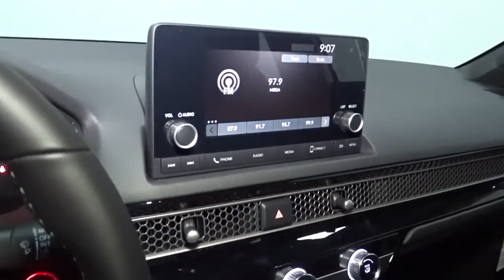2023 Honda Civic Hillside, Newark, Union, Elizabeth, Springfield, NJ 235196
Platinum White Pearl New 2023 Honda Civic Sport available in Hillside, New Jersey at Route 22 Honda. Servicing the Newark, Union, Elizabeth, Springfield, NJ area.

Platinum White Pearl 2023 Honda Civic Sport FWD CVT 2.0L I4 DOHC 16V i-VTEC Black Cloth.brbrRecent Arrival! 30/37 City/Highway MPG
Wheels: 18 Gloss Black Alloy|Front Bucket Seats|Cloth Seat Trim|Radio: 180-Watt AM/FM Audio System|4-Wheel Disc Brakes|Air Conditioning|Electronic Stability Control|Front Center Armrest|Leather Shift Knob|Tachometer|ABS brakes|AM/FM radio|Alloy wheels|Automatic temperature control|Brake assist|Bumpers: body-color|Delay-off headlights|Driver door bin|Driver vanity mirror|Dual front impact airbags|Dual front side impact airbags|Four wheel independent suspension|Front anti-roll bar|Front reading lights|Fully automatic headlights|Illuminated entry|Knee airbag|Leather steering wheel|Low tire pressure warning|Occupant sensing airbag|Outside temperature display|Overhead airbag|Panic alarm|Passenger door bin|Passenger vanity mirror|Power door mirrors|Power steering|Power windows|Radio data system|Rear anti-roll bar|Rear side impact airbag|Rear window defroster|Remote keyless entry|Security system|Speed control|Speed-sensing steering|Steering wheel mounted audio controls|Telescoping steering wheel|Tilt steering wheel|Traction control|Trip computer|8 Speakers|Wheel size: 18|Exterior Parking Camera Rear|Auto High-beam Headlights|Emergency communication system: HondaLink|Apple CarPlay/Android Auto|Adaptive Cruise Control: Adaptive Cruise Control (ACC) with Low-Speed Follow